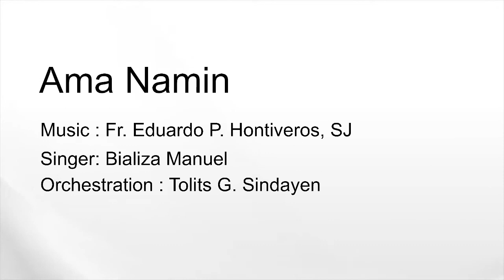Ama Namin (Hontiveros)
Ama Namin
Composer : Fr. Eduardo P. Hontiveros, SJ
Singer : Bializa Manuel
Orchestration : Tolits G. Sindayen